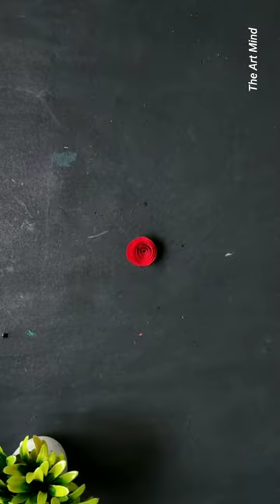Easy Photo Frame Craft